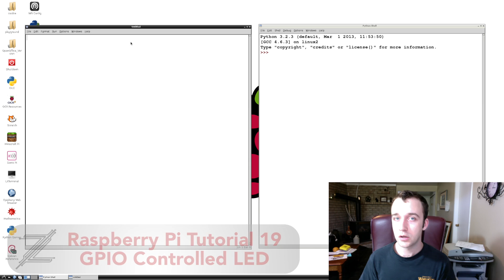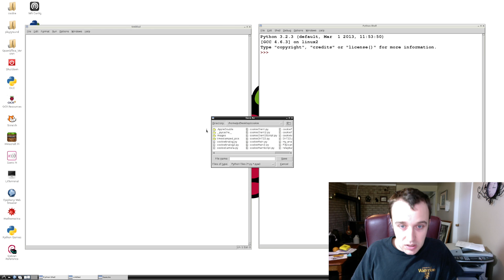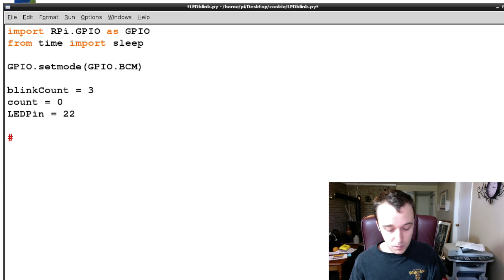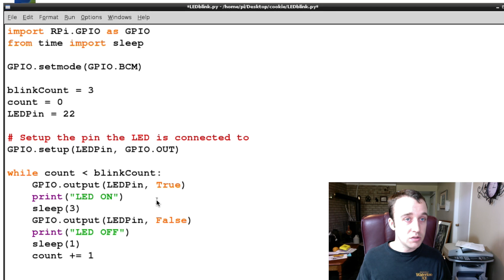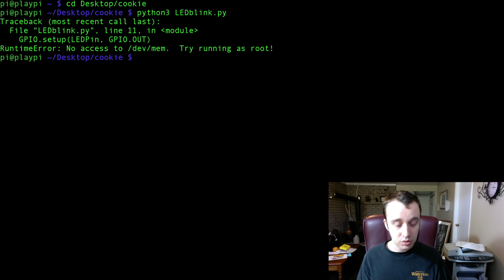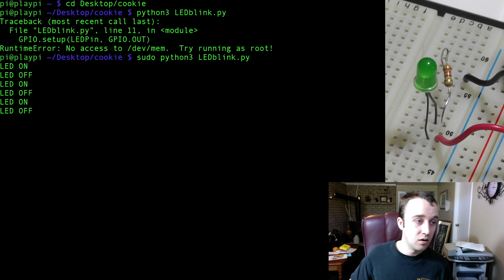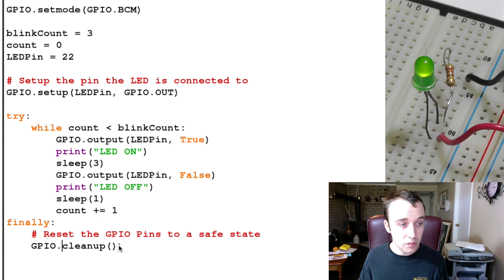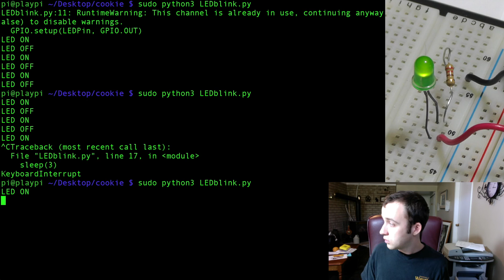Raspberry Pi Tutorial 19 - GPIO Introduction with a LED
How to turn on and blink a LED with Python on a Raspberry Pi. A 'Hello World' type GPIO introduction.

This video is part of a series of building a practically 'useful' security system using Raspberry Pi to catch the Cookie Thief. I am not a computer scientist, software engineer, programmer or electrical engineer. Everything I cover was self taught using resources I found on the web. I thought it would be great to put together a series of videos that consolidates what I have learned to yield a single resource to cover many interesting topics about the Raspberry Pi! Having said that, due to my relatively little experience, I may have made mistakes or could have done certain things better. If you are aware of such a mistake, please let me know either in the comments or through email!

Relevant files for the Cookie Thief Raspberry Pi Tutorial Series can be found for download at the following